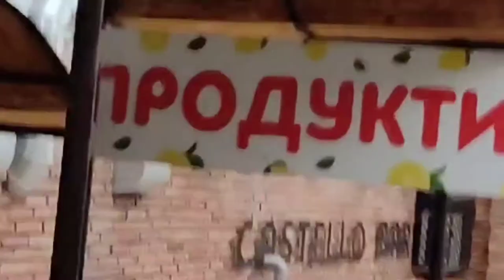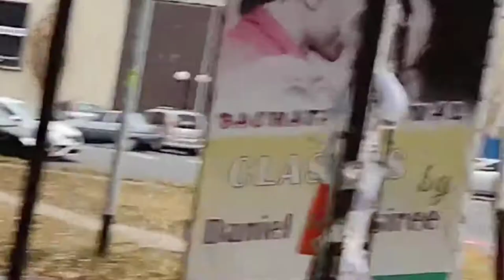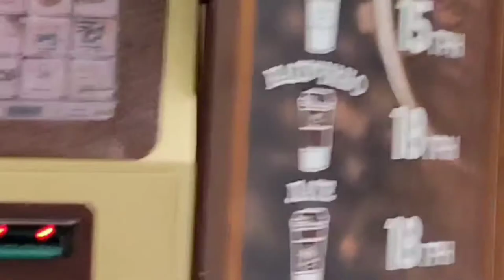vinnntysia 4K street view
Vinnytsia 4k street view

COPYRIGHT DISCLAMER : -